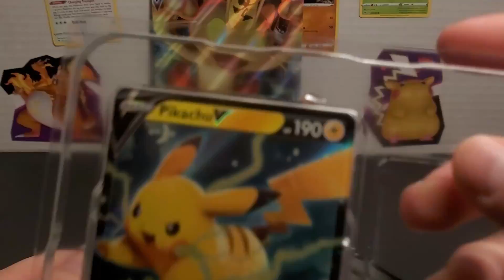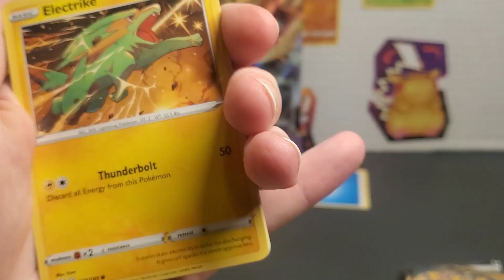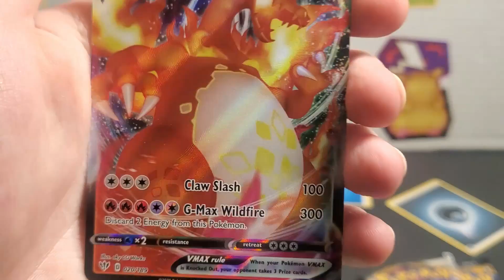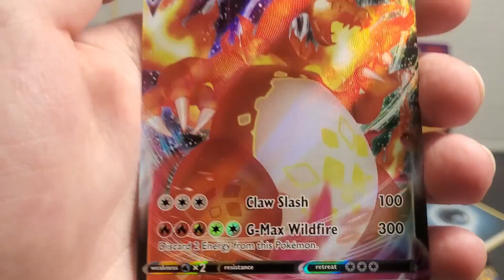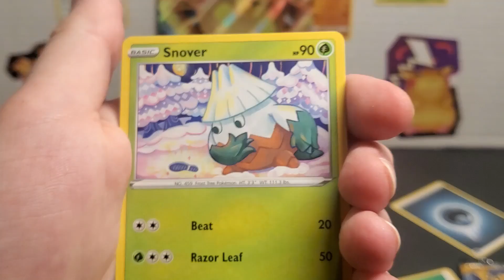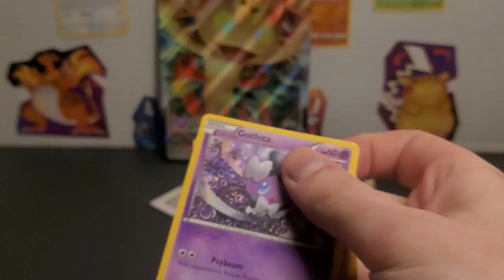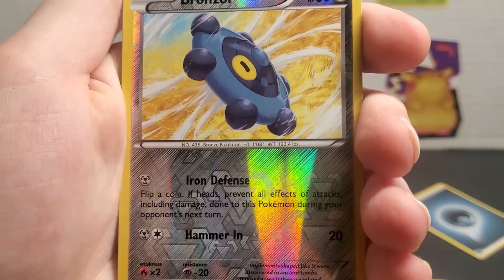Pokemon: LOOK WHAT WE PULLED!!!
OUR NEW LAYOUT IS HERE!
Welcome to Weedle Everywhere! We are a brand new channel dedicated to opening Pokémon cards for your entertainment. We are new to the community and have many openings to reveal.  Much more to come.
OPENING A POWER TIN, PULLING A CRAZY CARD!
Any questions or concerns can be directed to us or our boy, Caveman